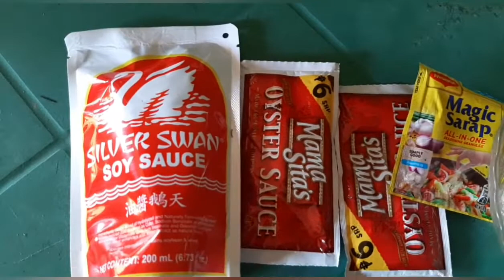How to cook chicken Feet very delicious